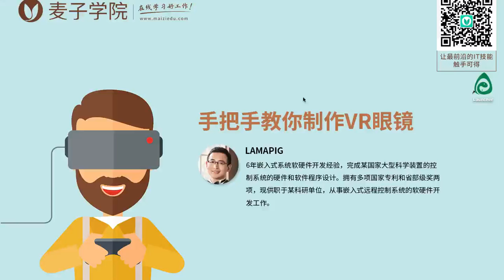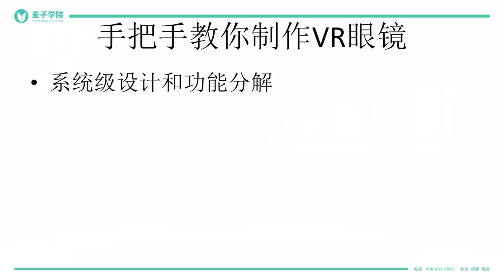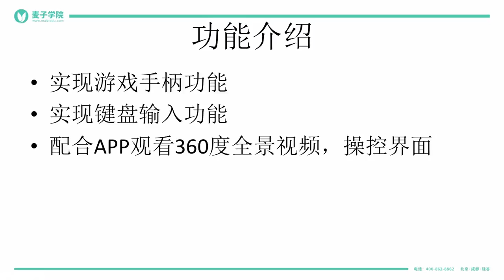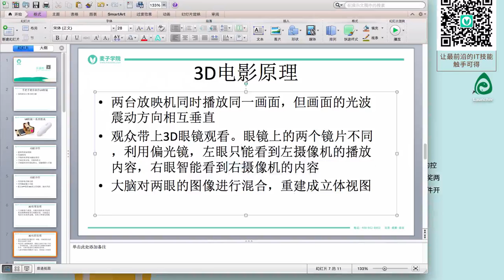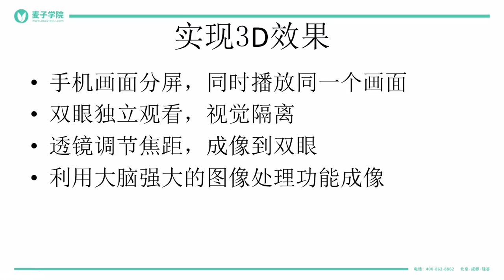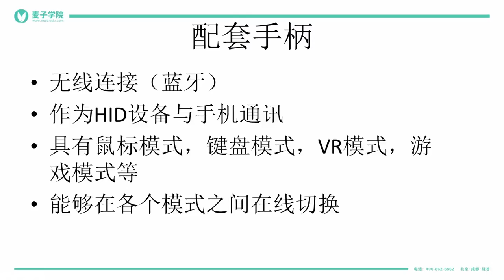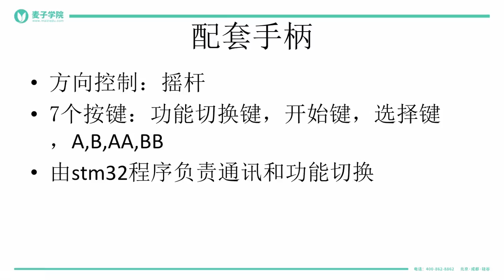如何只花20元做出一款酷炫的VR眼镜？ 2 2 系统级设计和功能分解